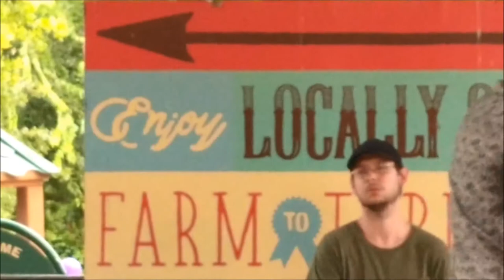@DonovanKeith, last one: ShamaLamaDingDong!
More on the porch.patio @CentralMarketNoLamar, Austin, Central Texas.. MUSIC!  This it the last of the set I was lucky enough to capture, Donovan Keith and the Funky Feat.
I hope you've enjoyed this fantastic showman as much as have I.  If i see them, again, I will definitely catch what I can.

YT;  I shot this video, myself, with my phone (and gimbal), including the Music.  I have noted the singer and the band, so, just watch, listen, and have fun.
Cheers, all!